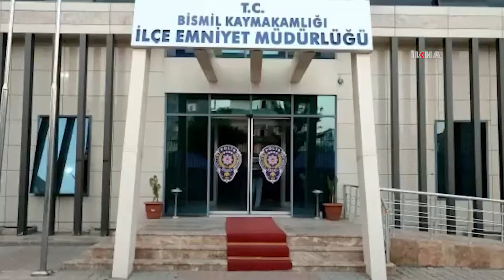Okulun elektronik eşyalarını çaldığı tespit edilen 3 kişi tutuklandı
Diyarbakır'ın Bismil ilçesindeki bir okula gece saatlerinde girerek elektronik eşyaları çalan 4 şüpheli gözaltına alındı.

Değerli İzleyicilerimiz;